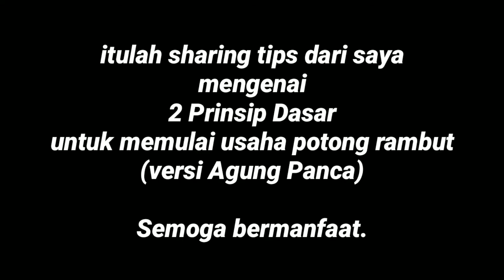Sharing tips "2 Prinsip Dasar memulai Usaha Potong Rambut"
Sharing tips versi Agung Panca saya suguhkan untuk dulur2 semua yg ingin memulai usaha di bidang jasa potong rambut supaya lebih prepare & bisa memberikan motivasi.
Semoga tayangan ini bermanfaat.

Salam Satu Gunting